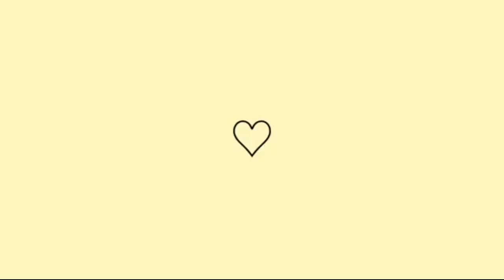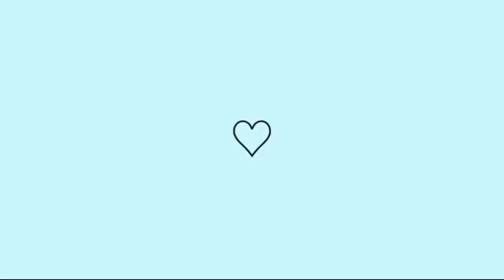Pintando a cozinha mais organização/continuação do último vídeo